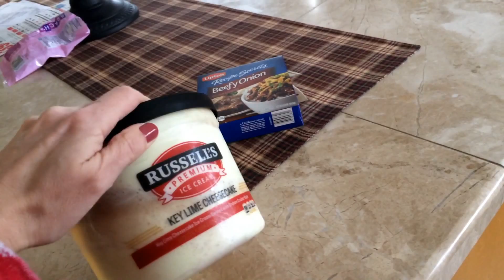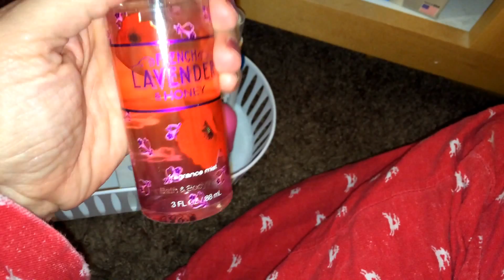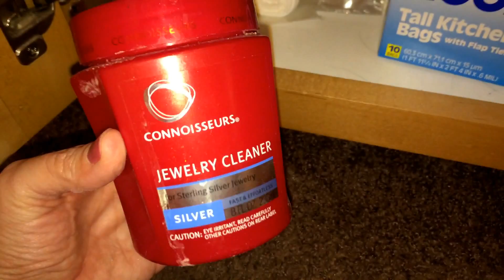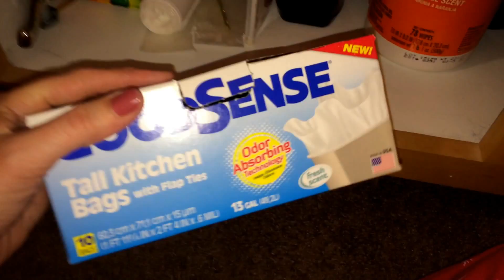I WILL BE SEDATED - Vlog - January 15, 2017